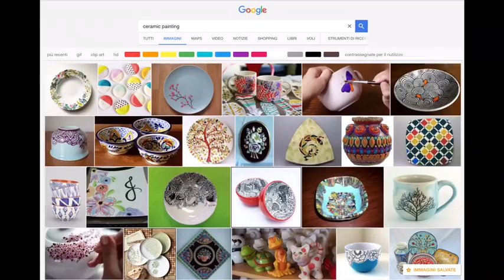FAMOUS ITALIAN ARTISTS PAINTINGS : Fiorenza Di Lenna NeoExpressionism